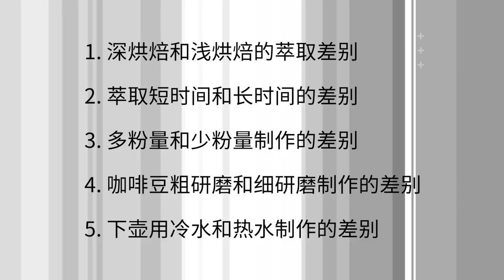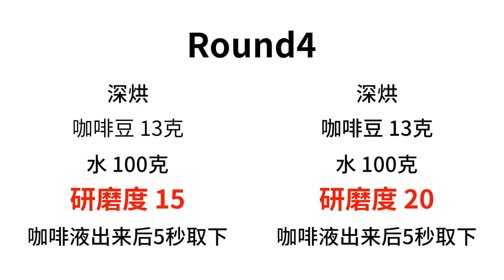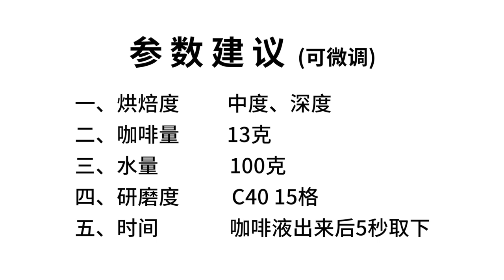Bialetti新款雙閥摩卡壺 | 用控制變量法解析奶咖沖煮最強攻略！烘焙度/萃取度/水粉比/研磨度 | 牛小咖MumaMoo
單閥較適合於制作黑咖啡，雙閥較適合於制作牛奶咖啡；
我們最近剛好收到了比樂蒂的新款雙閥摩卡壺，今天我們就從幾個方面，詳細的給大家講解一下摩卡壺制作奶咖的技巧！
頻道首頁有更多精彩內容哦！